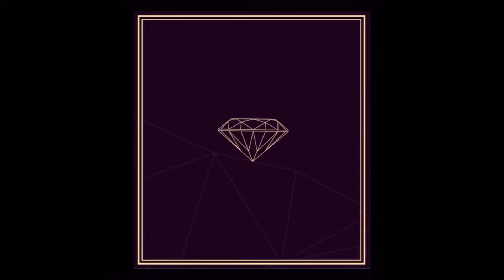HAWASSA “WONDO GENET” Hot 🥵water🚿spring in(ETHIOPIA 🇪🇹)